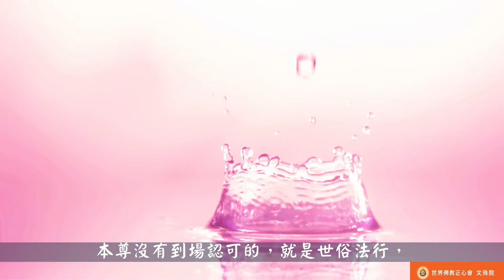世界佛教正心會Youtube頻道 |聖德高僧們的重要答覆(農曆正月二十九：第二十九道答案)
農曆正月二十九
第二十九道答案：

你既然知道佛菩薩大慈大悲，佛菩薩當然會對修行修法負責，佛菩薩把佛法和修行，都分為世俗和勝義兩類，哪怕是同樣的法行，經擇決後，本尊沒有到場認可的，就是世俗法行，佛菩薩不負責世俗法行，只對擇決認可的勝義法行負責，不負責非勝義法行。凡是勝義的佛法和修行，一句話也不能改，改動過本尊就不負責了，當下就會成為非勝義的世俗法行，乃至成為邪法。

2018年3月16日